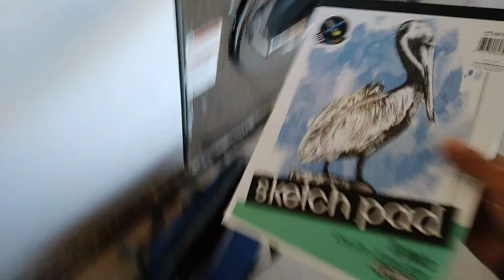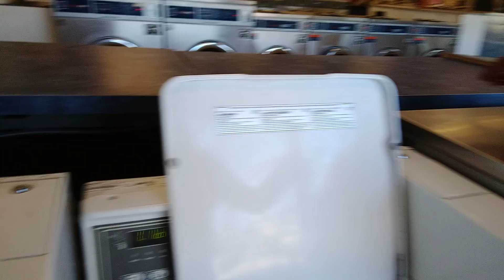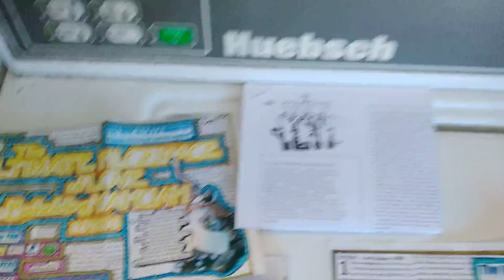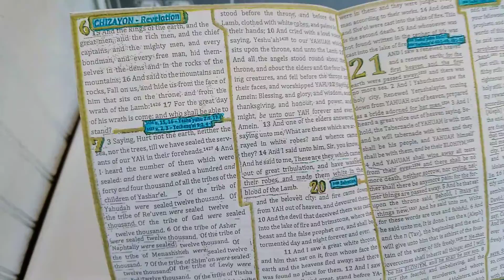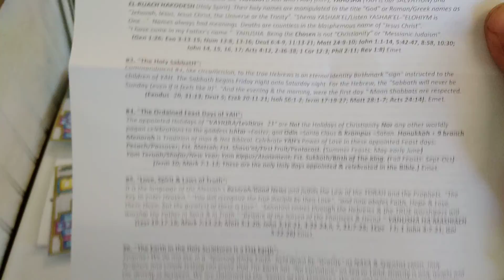399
SHABBAT SHALOM!
I push play on the camera & the director YAH orchestrates the Lives weeks in advance for the Shabbats. AWESOME & DEEP message leading up to the 400 video footage on The ULTIMATE PILGRIMAGE of LOVE: BEHOLDING YAHUAH.
HalleluYAH.
Emet.